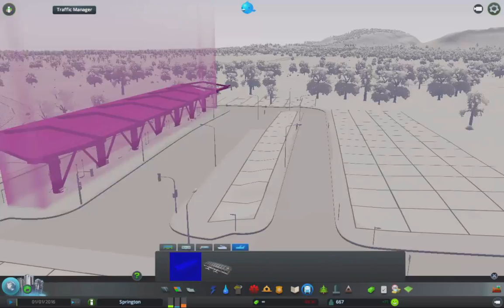Cities Skylines - Springton #4 - Bussid Ja Rongid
Liigume Kesklinna järgmises pepusoodis xD

MUSIC

Electro-Light - Symbolism